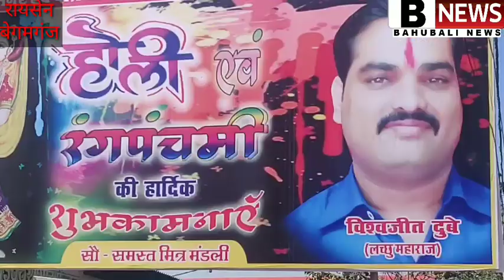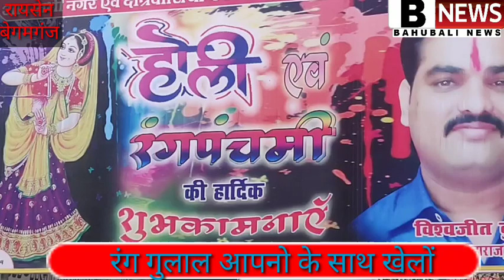रायसेन बेगमगंज होलिका दहन मुहूर्त. महाकाल की होली उज्जैन